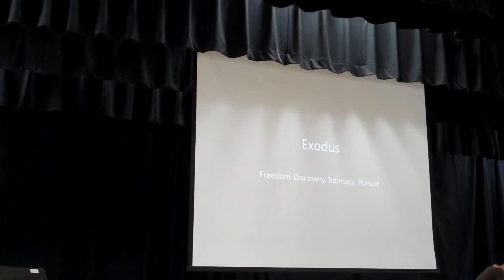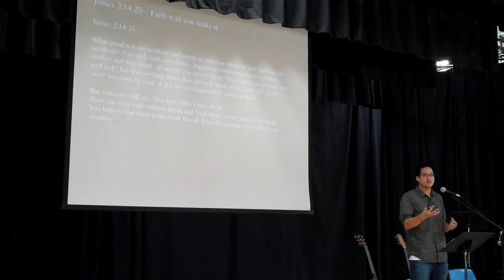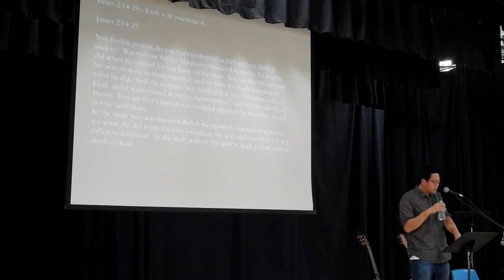EXODUS 8/5/2012, (Clarence Chiu)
Living Water Bible Church
8/5/2012
Message by Clarence Chiu